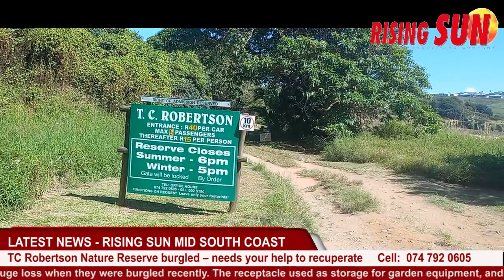TC Robertson Nature Reserve burgled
TC Robertson Nature Reserve suffered a huge loss when they were burgled recently.